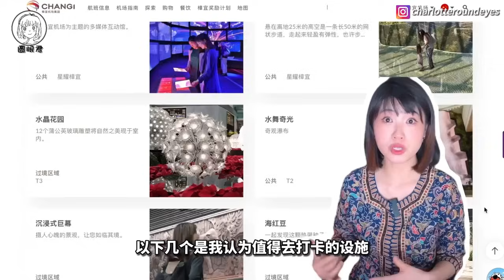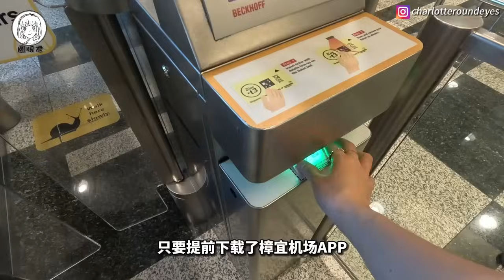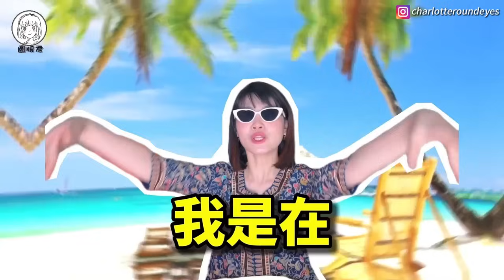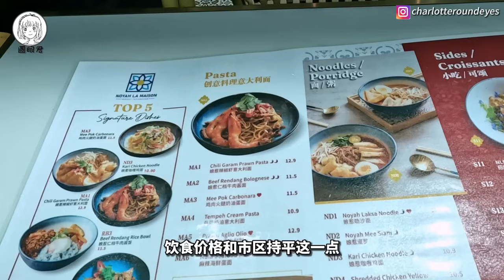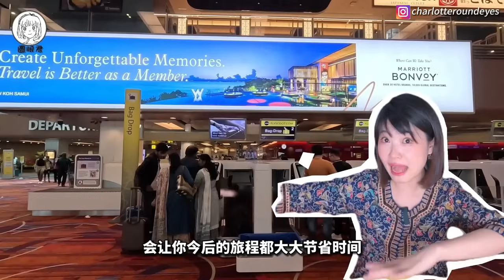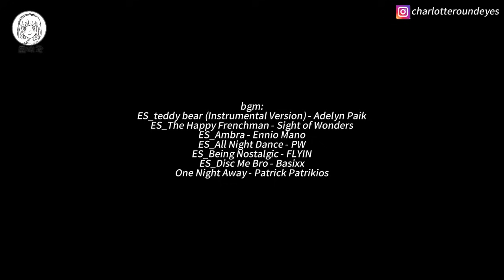【圆眼看世界】新加坡樟宜机场凭什么12次获得全球最佳机场？附樟宜机场游玩攻略！WHY IS SINGAPORE CHANGI AIRPORT ALWAYS THE BEST ?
哈喽！新加坡樟宜机场篇来啦！
这次老圆在樟宜机场吭哧吭哧逛了8、9个小时，拍下素材给大家整理了一下。 还有我认为值得打卡的景点和游玩项目，赶紧收藏起来吧！

耕耘不易，喜欢记得